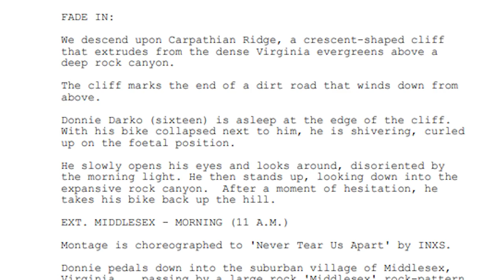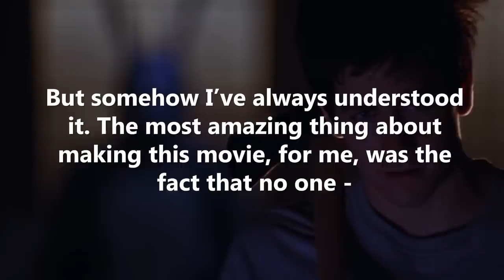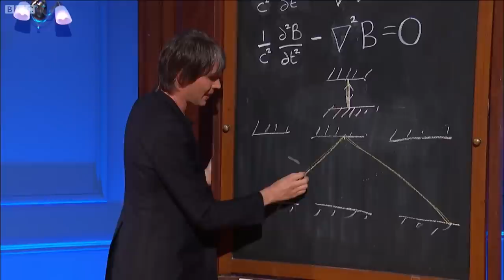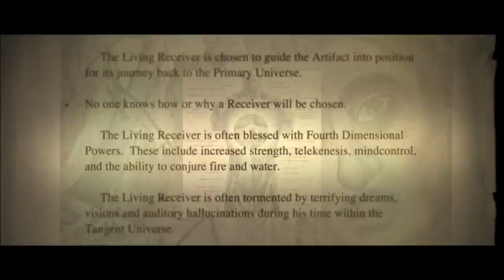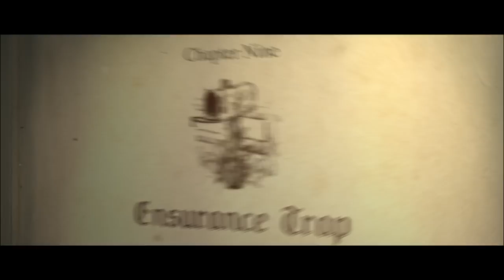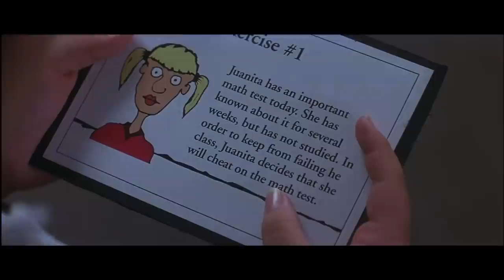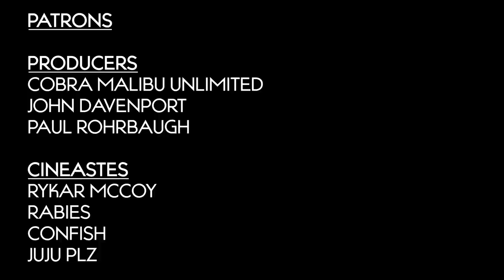Donnie Darko | Literally Me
Movies Shown
Donnie Darko
Rushmore
50 First Dates
Possession
Holes